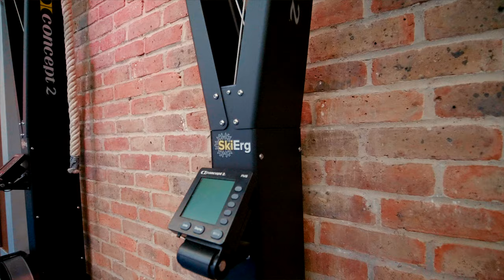Invest in yourself | Gym Workout Promo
This is where I'm currently with my videos. I've been trying to refine my style. I wanted to develop my eye for scenes if I didn't plan or know what to expect. I messed up because I didn't really get an ending shot or even an amazing opening shot.

I decided when shooting this video I would just use the GH5 for most of it and manual the focus with the Sigma 18-35mm. The kit was rigged up with Dummy battery as I just got the small rig kit.

I think when I went into this shoot, I just wanted to make sure I capture the smaller details and because it was a big open space there wasn't much time to think about transitions but actually it got me thinking as I type this about pushing in the shot into the body and pulling out into focus.
We only 3 rounds per exercise before he gets too tired so I have to keep in mind the subject will get tired.

Also I couldn't find the right music for these shots. The music I chose with epidemic sound was okay, I liked the pace and the urgency of it but that's about it. I've listened to it too much to be objective but it didn't really spring into my mind as the first thing I would choose.

 Off to work. Leaving this here as mind dump so I can read it back later.

Cameras -
Panasonic GH5S (no ibis, good for lowlight)
Panasonic GH5 (IBIS is amazing)
Link to GX80 camera (Great for travel)

Lenses -
Link to 12-35mm F2.8 Lens (All rounder lens)
Link to Panasonic 25mm F1.7 (Cheap first prime)
Link to Panasonic Leica 15mm F1.7 (This should have been my first lens. Love it!!)